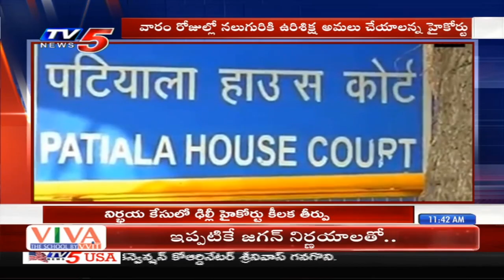Delhi High Court Judgement on Nirbhaya Case | TV5 News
Delhi High Court Judgement on Nirbhaya Case